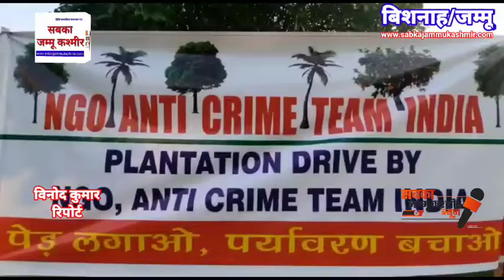एन.जी.ओ, एन्टी क्राइम टीम ने बिशनाह में पौधे लगाए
बिशनाह (जम्मू)

समाज सेवी संस्था , एन्टी क्राइम टीम दुआरा आज बिशनाह कस्बे के वार्ड नं 5 पार्क में पौधे लगाए गए , ये आयोजन संस्था के चेयरमैन शाम लाल गुप्ता की देख रेख में आयोजित था, संस्था के चेयरमैन शाम लाल गुप्ता ने बताया कि बरसात में जैदा से जैदा फलदार पौधे लगाने चाहिए और इस मानसून सीजन में उनकी संस्था अलग अलग वार्ड, पार्क और पंचायतों में जाकर ये पौधे लगाएगी |

गुप्ता ने बताया ये पौधे उन्होंने प्राइवेट नर्सरी से खरीदे हैं,  और ऑक्सीजन के साथ साथ फलदार भी हैं और आने वाले समय में समाज के काम आएंगे |

मुख्यथिति के तौर पे बिशनाह कस्बे के डीडीसी सदस्य धरमिंदर कुमार, स्थानीय थाना प्रभारी पवन कुमार डोगरा, एम.सी चेयरमैन राजन शर्मा, बीजेपी के सदस्य नारायण दत्त शर्मा, मुख्तयार सिंह, सरपंच बविशन सिंह, एम.सी बिनाह से पार्षद साहिल गुप्ता मौजूद थे |

डीडीसी सदस्य धरमिंदर कुमार और थाना प्रभारी पवन कुमार डोगरा ने संस्था के कार्यों को सराहा और भविष्य में उनके दुआरा किये जाने वाले कामों में शामिल होने का आशवासन दिया, उन्होंने कहा कि संस्था के जनहित के कामों को हमेशा सराहा जाएगा |

चेयरमैन राजन शर्मा ने संस्था दुआरा पिछले लोकडौन में की गई सैनिटाइज की भी सराहना की |

गुप्ता के साथ राकेश कुमार, विजय कुमार, तुषार डिगरा, अबिषेक शर्मा, रोहित कुमार, वंश मेहरा और रोबिन कुमार मौजूद थे |